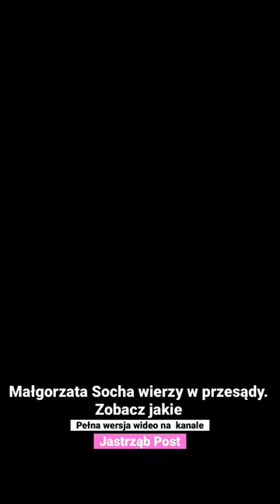Małgorzata Socha wierzy w przesądy. Zobacz jakie